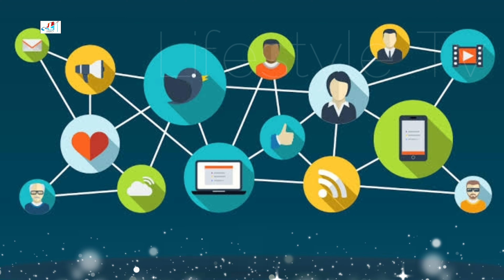Zhu Li Lan Lifestyle (My First Love Is Secret Love) Biography, Net Worth, Real Age, Height & Weight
Zhu Li Lan Lifestyle (Eternal Love Rain) Biography, Net Worth, Age, Height, Weight, Hobbies, Instagram

Zhu Lilan was born in Bijie City, Guizhou Province on March 11, 1997. She is an actress and singer from Mainland China. She graduated from Beijing Film Academy.
In November 2016, he starred in his first work " Male Fox Liao Zhai " and made his official debut. In December 2017, she played sister Qi in the youth campus drama " Crossing the Sea of ​​People and Embracing You ". In June 2018, the costumed martial arts film " Shen Devil Si Xiang Fu Mo " starring in the film was broadcast on Tencent Video. In March 2019, he participated in the fantasy film " Gu Jian Qi Tan: Disgusting Fire " ; in July, the starring movie " Water Monster " was released on Youku Video. On November 5, 2020, the starring urban fantasy romantic drama " Lover in Time and Space " was broadcast on iQiyi

TV Series
My First Love is Secret Love (2021)
Eternal Love Rain (2020)
Oh My Drama Lover (2020)
Debut (2018)

Turkish Translated